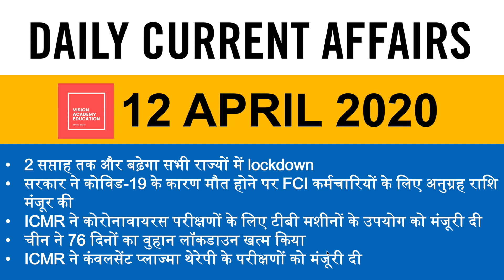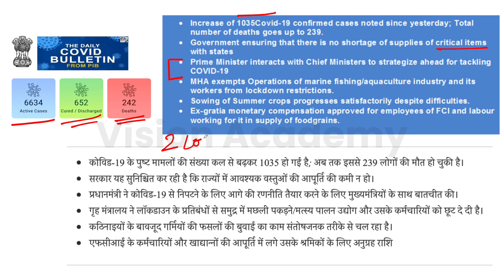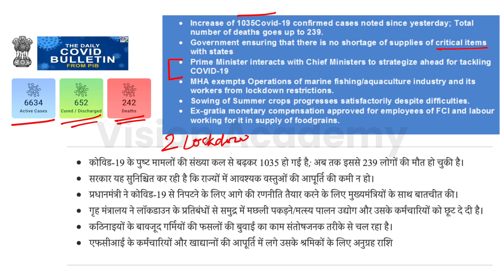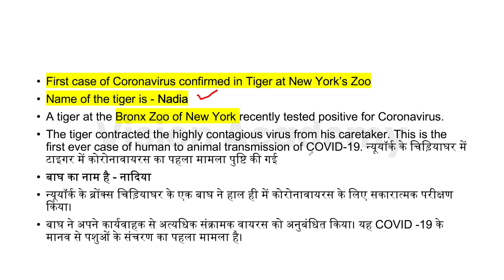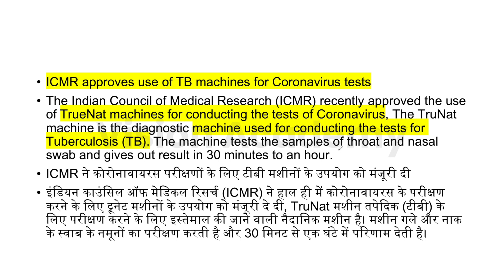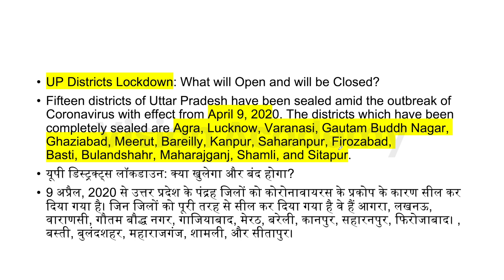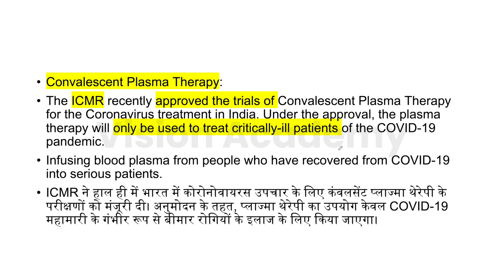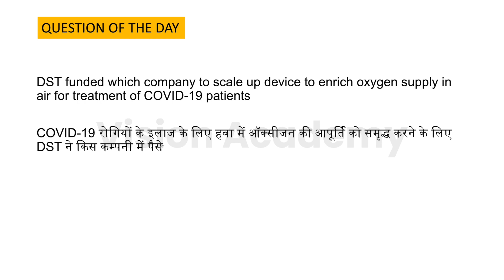12 April 2020 - Daily Current Affairs | Today's Current Affairs by Vision Academy | PIB Analysis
Daily Current Affairs for UPPCS, UPPSC, UPSC, BEO, SUPER TET, RO/ARO, Lekhpal Pariksha, UPTET, and all other exams.